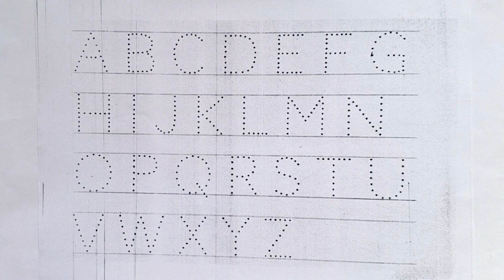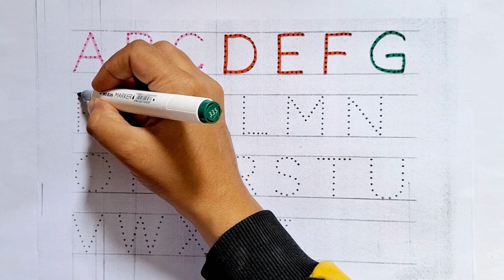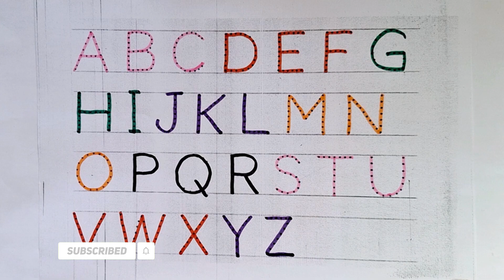ABC, 123, A for apple, Counting, numbers, Alphabet, a to z - 64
abc
abcd
abcde
abcdefg
English alphabet
abcd cartoon
a for apple b for boy
alphabet songs
a for apple a for ant
nursery rhymes
abcd rhymes
abcd alphabet
abcd
a for apple wala
abcdefg
abcd varnamala
abcd varnamala
english varnamala
english alphabet
A for apple
kids alphabet
alphabet for kids
abc song
a for apple b for ball c for
alphabet song
apple apple
abcd abcd
A for apple wala video
A for apple video cartoon
ABCD
abcd
abcd song
abcd cartoon
cartoon
abc song
Apple
66. abcd
abcd song
abcd cartoon
cartoon
abc song
Apple
abcd video
alphabet
abcd a for apple
abc cartoon
ice cream
abc abc
abcd 2024
today abcd
Study for kids ka video
abcd Study for kids